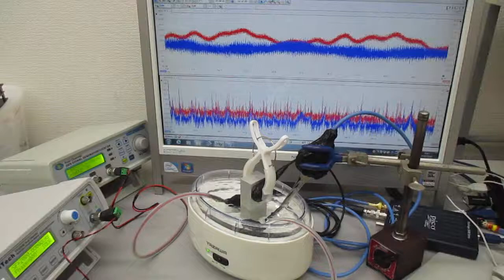新しい超音波制御技術（オリジナル超音波実験） Ultrasonic-labo